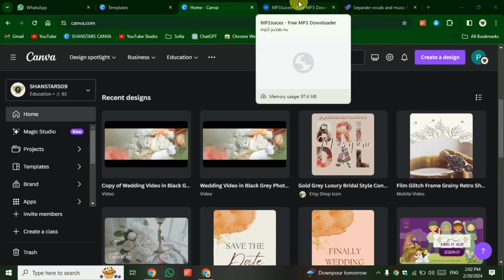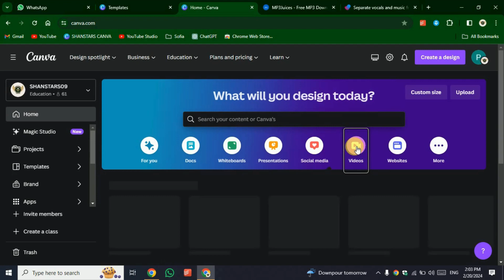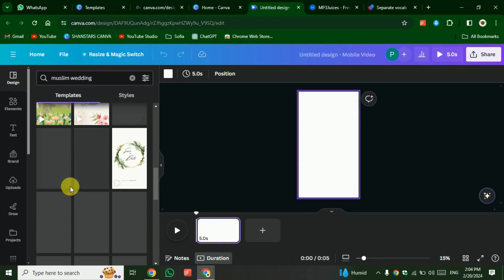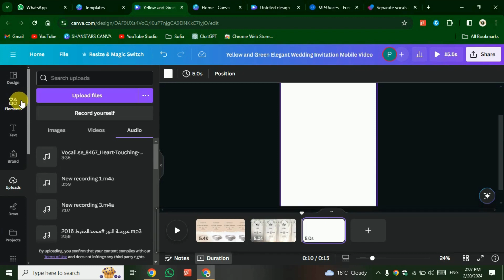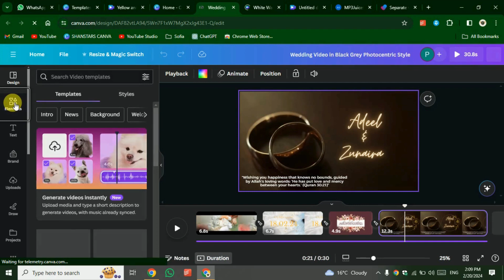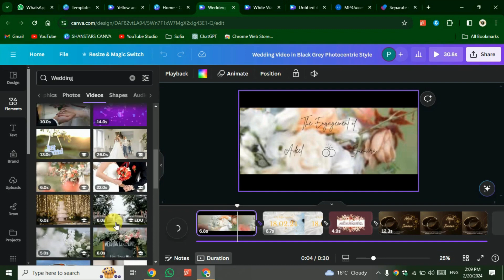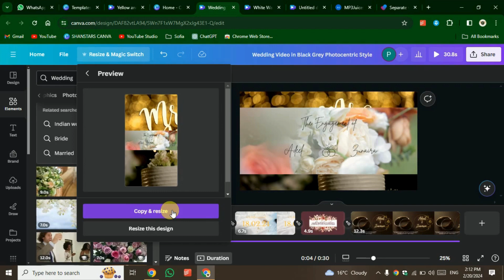How To Create Wedding Invitations On Canva | Step by Step Tutorial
➜ Make Mehndi Videos
➜ Make Barat Videos
➜ Make Walima Videos
➜ All type of wedding Videos

🟠 Separate vocals and music from any song, in seconds!